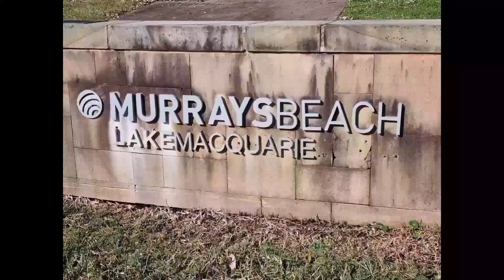Escapade:NEWCASTLE New South Wales Australia|MURRAYS BEACH LAKE MACQUARIE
Newcastle New South Wales Australia Escapade.Beautiful Park at Murrays Beach Lake Macquarie.Its freezing cold because its winter here but its fun.I realy enjoy the nature that God's created.Thanks everyone for watching.If you're not yet subscribe please touch the botton and hit the notification bell all, the video,you can leave a comment,share it to your friend.God bless everyone 🙏